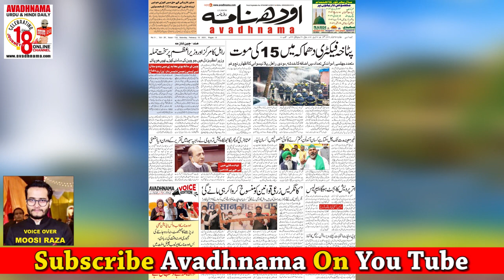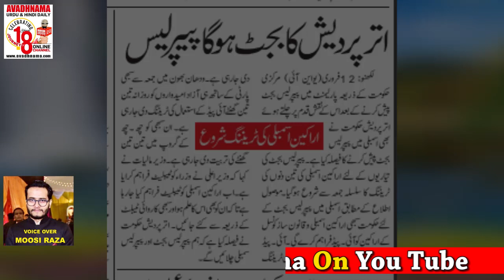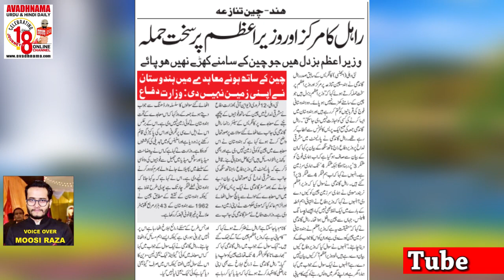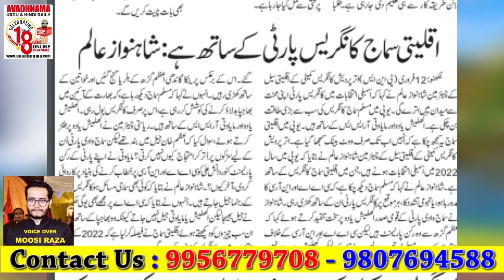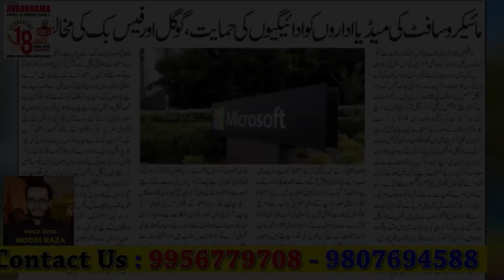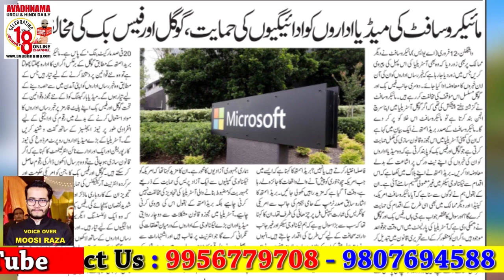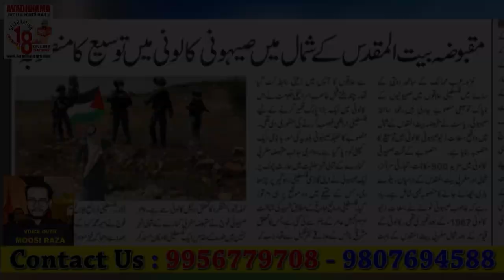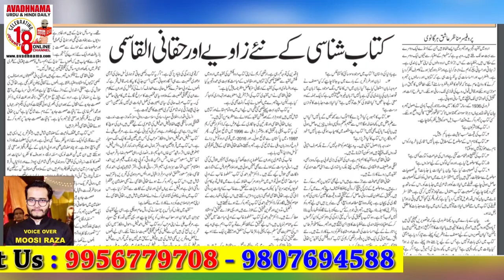यूपी सुन्नी सेंट्रल वक़्फ़ बोर्ड के लिए आया ये आदेश 13 February | Avadhnama Urdu Daily Voice Edition